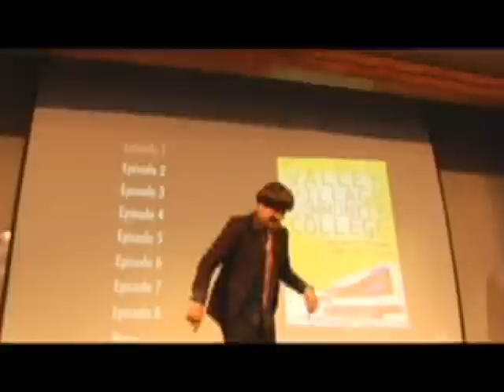Theater Class Screening feat. Hotbananastud & Glowpinkstah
On Friday 25th, 2011 The cast of Theater Class hosted a screening for fans and friends and Annex Footage was able to capture it